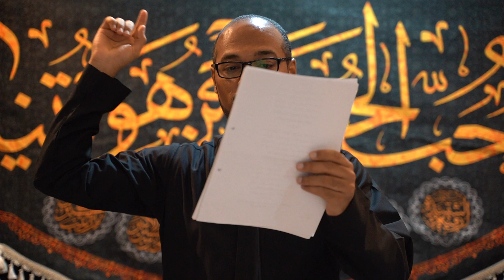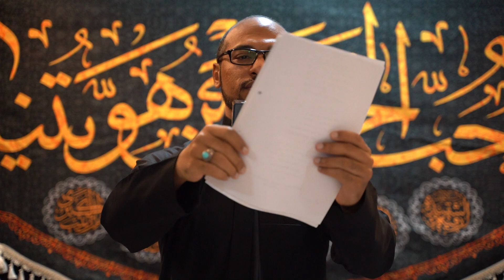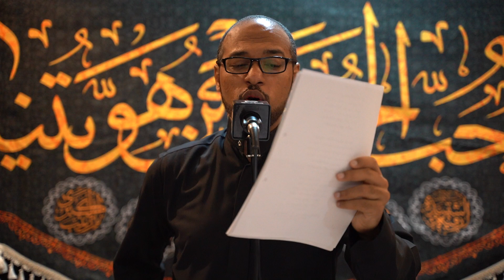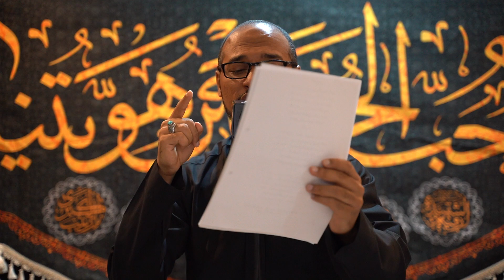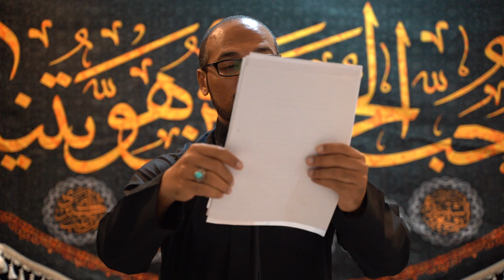لن أنسى يوم المظلوم | الرادود الحسيني بدر الفردان